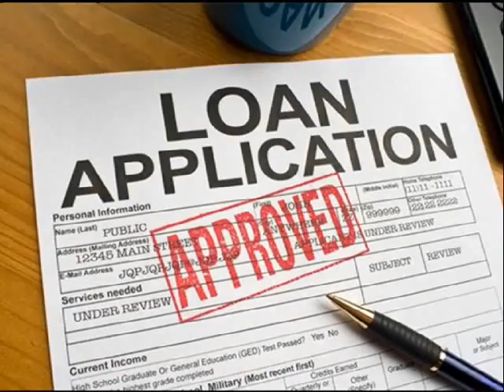No Credit Home Refinancing Jersey City